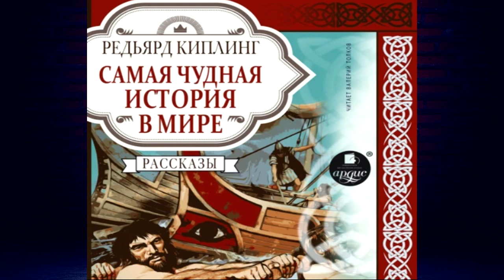Самая чудная история в мире (Редьярд Джозеф Киплинг) Аудиокнига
Описание книги
В аудиокнигу вошли пять рассказов английского писателя Редьярда Киплинга.
Герой рассказа, давшего название сборнику, Чарли Мирс, сам того не понимая, видит во снах одну из своих прошлых жизней – жизнь раба-грека, гребца на судне. Он рассказывает о своих снах писателю, а тот создает на основе этих рассказов самую чудную историю в мире…
Молодой лейтенант Джон Чинн, герой рассказа «Могила его предков», поступил в полк в Индии, где принял смерть его отец, и должен взять командование над строптивыми туземцами.
Действие рассказа «Могильщики» также происходит в Индии. Долгую жизнь прожил крокодил Меггер из Меггер Гаута, и даже селение, у которого он живет, прозвано по его имени, и сам он давно уже стал местным божком, который регулярно забирает свою жертву. И об этой жизни он рассказывает другим могильщикам – шакалу и птице марабу, а еще о мечте встретить однажды упущенную добычу…
В ироничном рассказе «Истинное происшествие» трое журналистов – единственные пассажиры рассыльного пароходика, оказываются свидетелями невероятного события – встречи с морским змеем.
Завершает сборник рассказ «На голоде». В разгар «Голодного закона» в Индии мистер Скотт и мисс Вильям помогают местному населению справиться с голодом и лихорадкой, и не замечают, как влюбляются друг в друга.

Чтец:
Валерий Толков
Правообладатель:
АРДИС